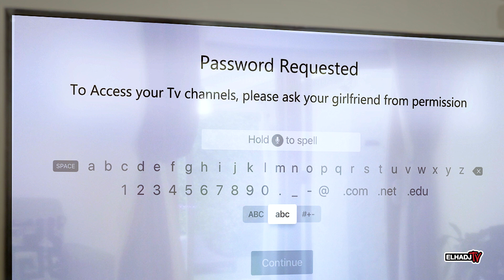"LETS MOVE IN TOGETHER" EP3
Starring:  @BlaireNajal @ElhadjTv  @Elhadjconnect